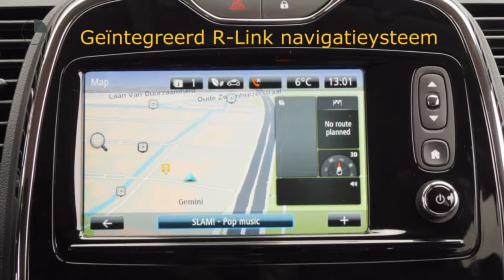Renault Captur TCE 90pk Dynamique (NAV./Camera/Climate/PDC/LMV)